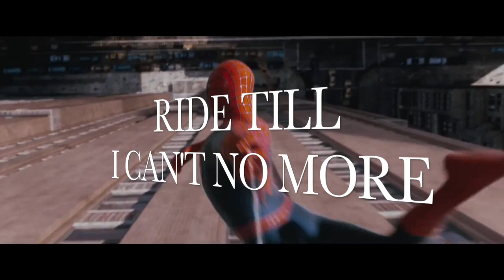Old Town Road [Lil Nas X] Spider-Man MV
Spider-Man meets Old Town Road

Song: Old Town Road by Lil Nas X
Movie: All Spider-Man movies